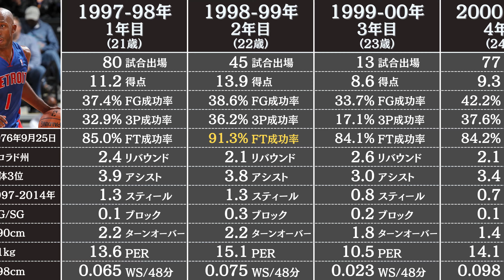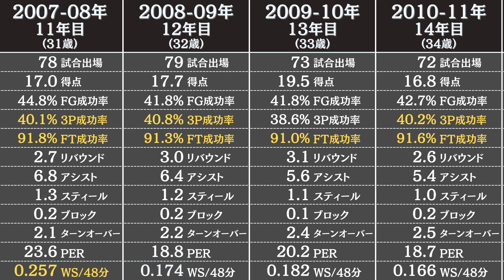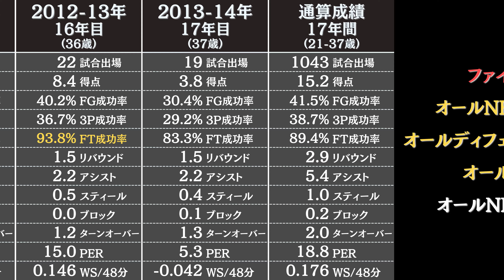チャウンシー・ビラップスの通算成績 | NBA選手のスタッツ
NBAのレジェンド【チャウンシー・ビラップス】のレギュラーシーズンの成績とスタッツを3分でお届けします。

チャウンシービラップス チャウンシービラップスの成績 NBAビラップス

データ参照：Basketball Reference